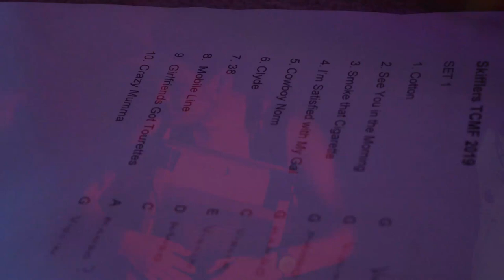Kasey Chambers w/ Chicken Train Skifflers TCMF 2019